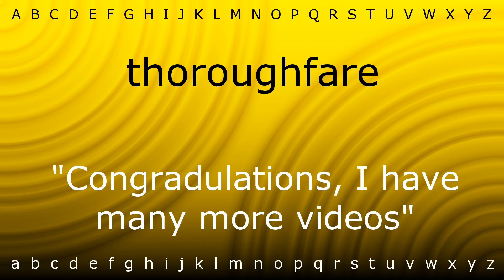Here I will teach you how to pronounce 'thoroughfare' with Zira.mp4